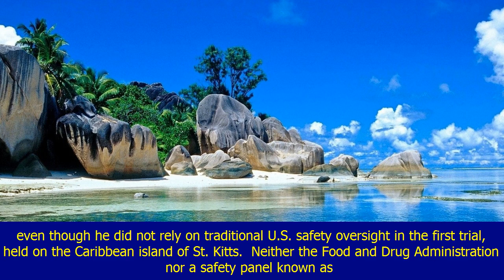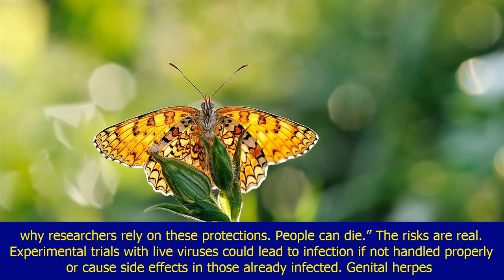Peter thiel funds unethical, offshore herpes vaccine trial